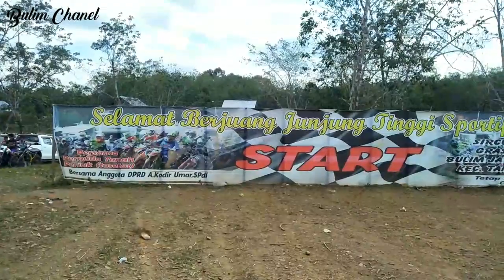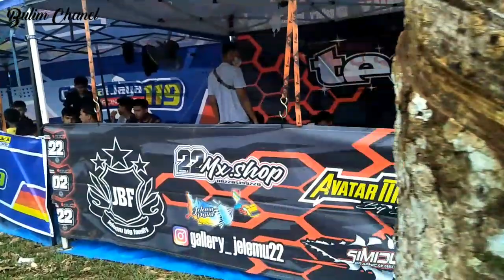Aksi hebat Para grasstrack Motor cross di Bulim jaya tanah periuk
GRASSTRACK MOTO CROSS BULIM JAYA TANAH PERIUK 2021

motocross grasstrack indonesia
gestrek motocross
motor kros balap
motor trail balap
ban motor cros
ban trail untuk matic
ban motocross
crf grasstrack
gestrek motor
motor trail gestrek
motor gestrek lampung
motor cros matic
balap motor cross 2 tak
dp motor trail murah
video motor cross gestrek
youtube grasstrack
motor cross 2tak
motor gestrek kecil
motocross balap